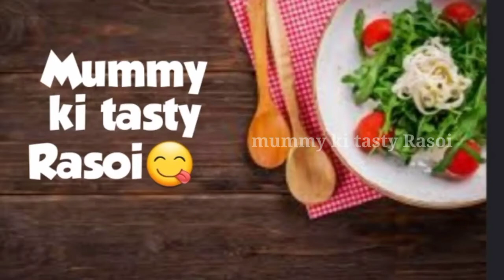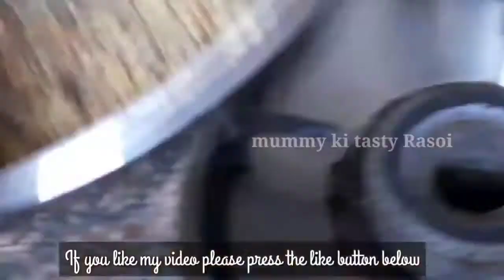सीक्रेट दही भल्ले मसाले की रेसिपी के साथ बनाइए एकदम सॉफ्ट सूजी के दहीभल्ले-suji dahi bhalla Recipe.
vada chaat, instant dahi vada,sooji dahi bhalla,rawa dahi bhalla,semolina dahi bhalla.